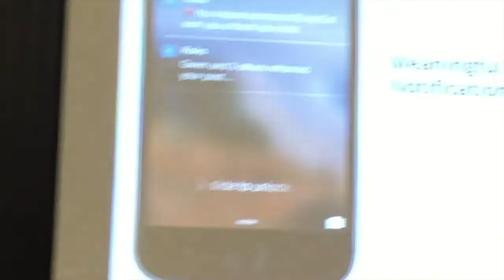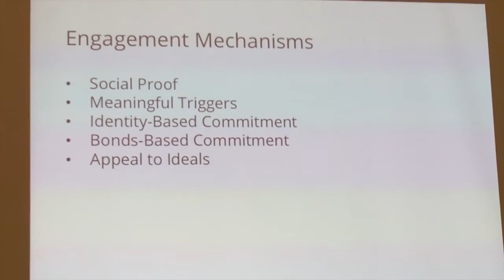Robert Morris - Computing in Mental Health Workshop, CHI 2016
Robert Morris keynote at CHI 2016 workshop: Computing in Mental Health.

Please Cite: RA Calvo, K. Dinakar, R. Picard, P. Maes “Computing in Mental Health”. Proceedings of the 2016 CHI Conference Extended Abstracts on Human Factors in Computing Systems. pp 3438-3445